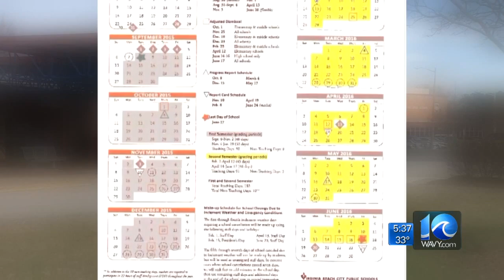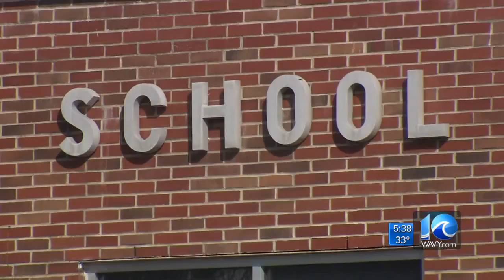Va. Beach School Board considers shortening calendar